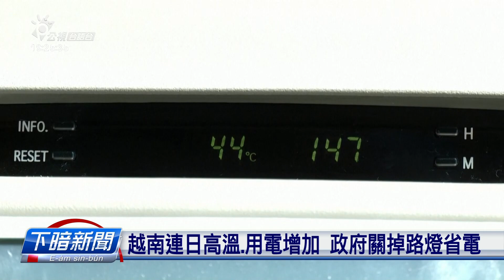越南、孟加拉衝超過40度 用電增加致欠電危機 | 公視台語台 | 20230608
最近閣有極端高溫佇亞洲，四十度以上的懸溫民眾攏擋袂牢。親像越南、孟加拉的用電量一聲衝懸，欠電危機、影響著民生佮經濟。連中國北京也連紲兩工發出高溫警報。

四節新聞 ：　逐工（每天）09:00 / 12:00 / 15:00（拜一至拜五） / 19:00